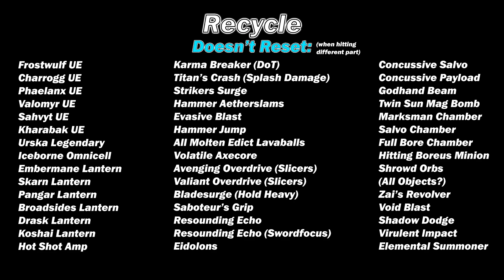THE RECYCLE CELL IS SAVED! (almost) EVERY NEW Damage Interaction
The new recycle perk in Dauntless was updated, making it much more viable, for both everyday use and speedrunning.

Trevor/TheMrTrails
155 S Main St
Mt. Clemens, Michigan, 48046